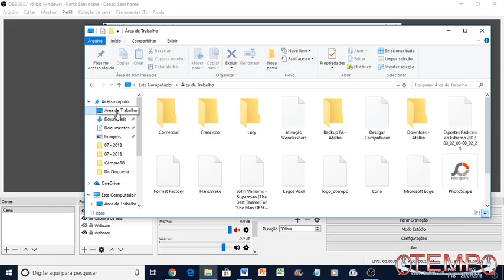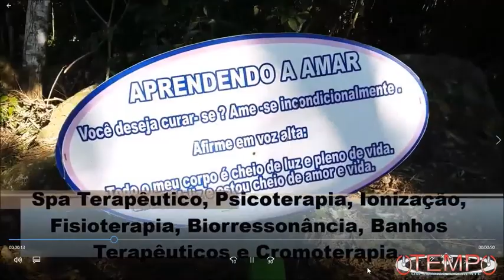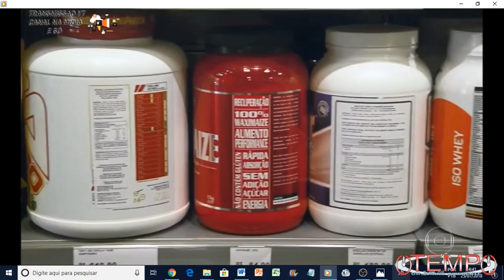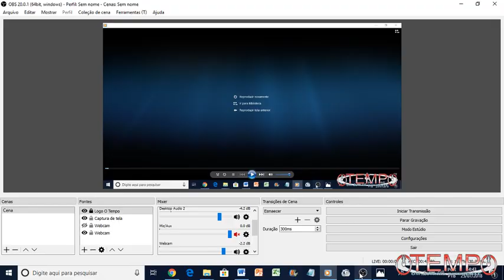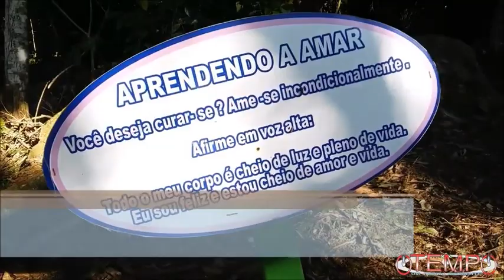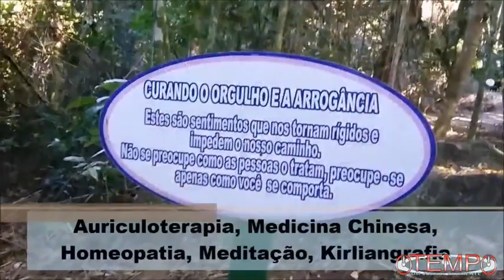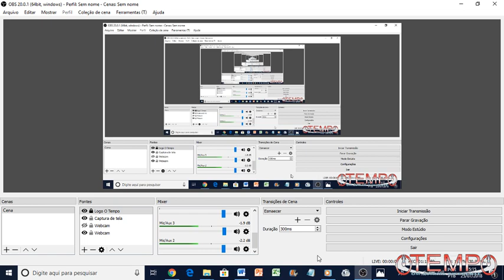Esporte, beleza, alimentação, carnaval e estética no Programa Flávio Azevedo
O Programa Flávio Azevedo dessa quarta-feira (25/07) está no ar e recebe Michelly Boechat, musa da Porta da Pedra e rainha da Região Oceânica. Estudante de Nutrição, educadora física, com experiência no mundo Fitness, nós vamos conversar com ela a respeito de temas como Saúde, Alimentação, Estética, Carnaval, Esporte e muito mais.